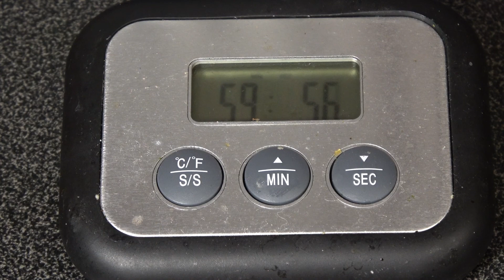Щука фаршированная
Один из способов приготовления фаршированной щуки